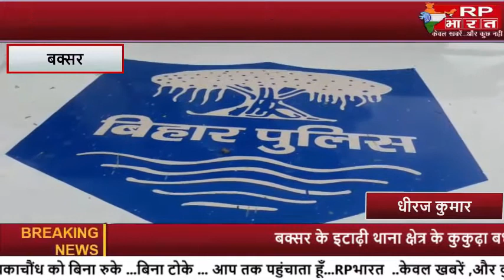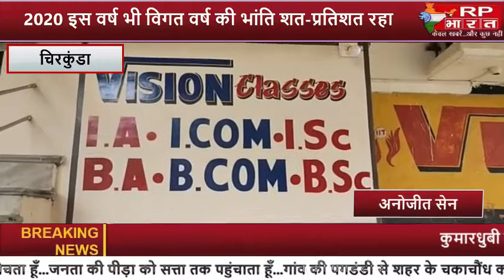BAKSAR और CHIRKUNDA की ख़ास खबरे rp bharat